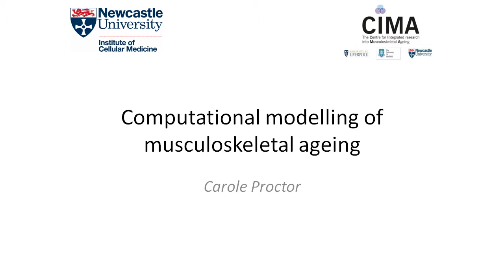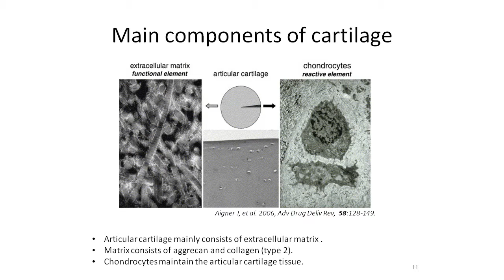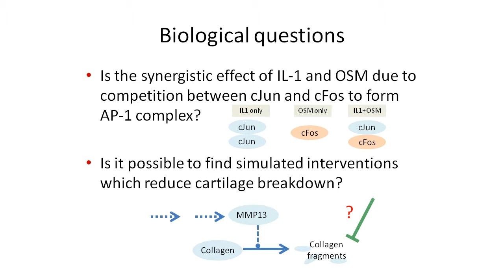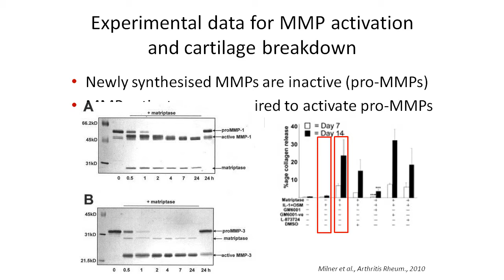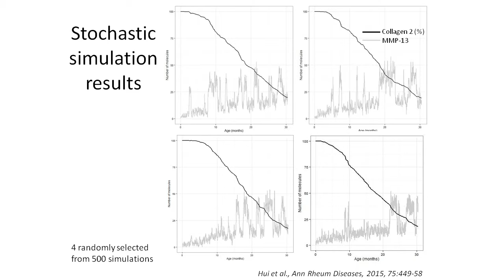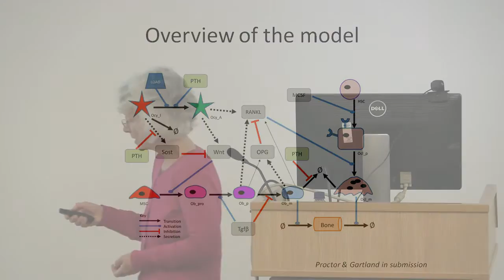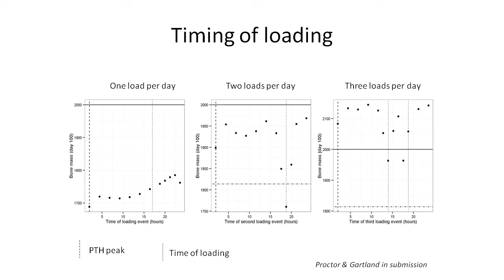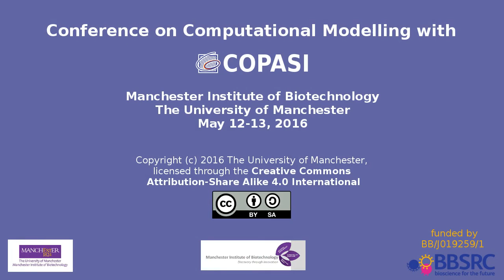CMC16 - Proctor "Musculoskeletal ageing"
Carole Proctor: Computational modelling of musculoskeletal ageing.

Invited speaker seminar at the 2016 Conference on Computational Modelling with COPASI